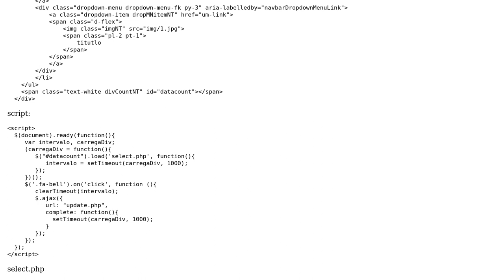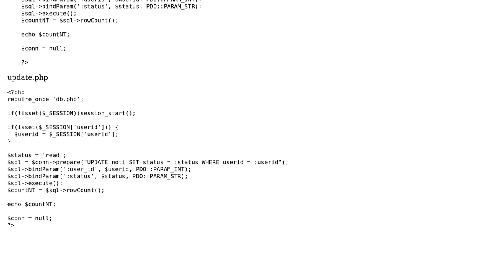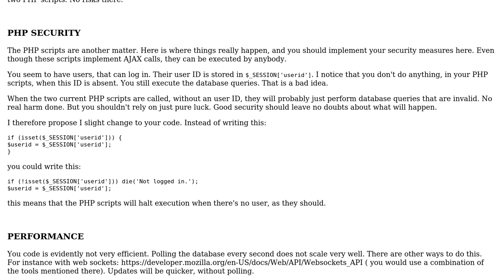Code Review: Notification system using PHP+jQuery+Ajax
With thanks & praise to God, and with thanks to the many people who have made this project possible! | Content (except music & images) licensed under CC BY-SA | Music | Images & others | With thanks to user mario user KIKO Software and the Stack Exchange Network Trademarks are property of their respective owners. You are responsible for your own actions.